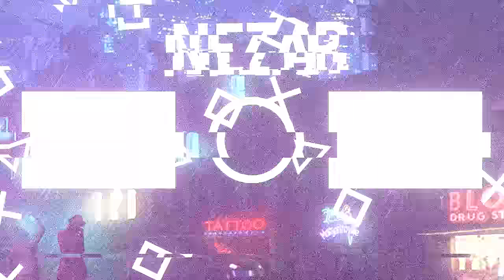I LIVED IN A HIDDEN BRIDGE BASE IN DayZ!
I built a hidden bunker base under a bridge in DayZ!

Other Creators in this vid:
Dexter: @DexterDayZ

Are you thinking of hosting your own DayZ server? Check out VYKIX.com used by the TOP Battlemetrics DayZ servers